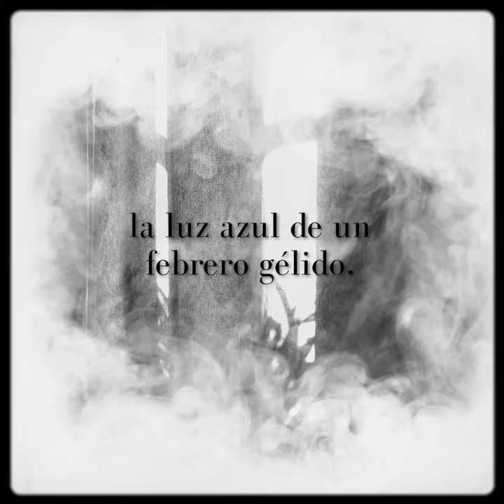La vida mentirosa de los adultos de Elena Ferrante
«Dos años antes de irse de casa, mi padre le dijo a mi madre que yo era muy fea».

Así empieza esta novela extraordinaria sobre el descubrimiento de la mentira, el amor y el sexo, narrada por la inolvidable voz de Giovanna, una joven empeñada en conocer a su tía Vittoria, incomprensiblemente borrada de conversaciones y álbumes de fotografías. Con ello desencadenará sin saberlo el desmoronamiento de su familia intelectual y burguesa, perfecta solo en apariencia. Maestra absoluta de la intriga, Ferrante siembra la trama de sorpresas y anuda prodigiosamente la misteriosa historia familiar y amorosa en torno a una pulsera que pasa de mano en mano. Como afirma La Repubblica, «logra convertir una narración visceral para adultos, con el ADN de Elsa Morante, en un fenómeno editorial: una inconfundible pedagogía del alma».